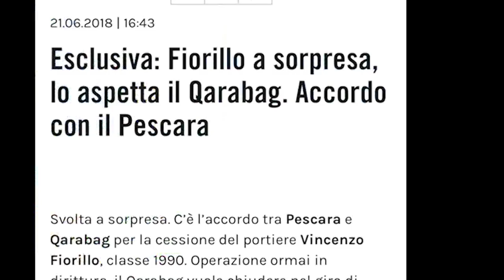Pescara, Pettinari ceduto al Lecce. Blitz del Qarabag per Fiorillo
Stefano Pettinari è un nuovo giocatore del Lecce. L'attaccante questo pomeriggio ha firmato un contratto triennale con la società salentina. Ma a rendere ancora più movimentata la giornata di mercato del Pescara è un'altra operazione in uscita che sta prendendo forma. Gli azeri del Qarabag sono infatti vicini al portiere del delfino Vincenzo Fiorillo